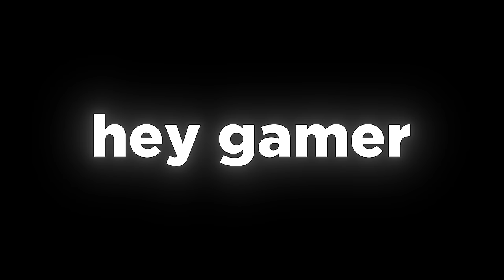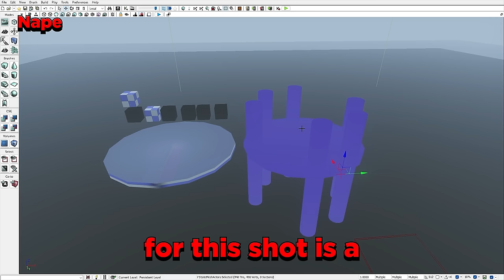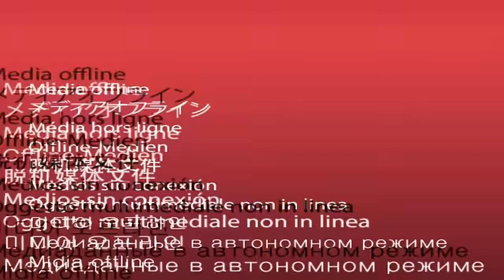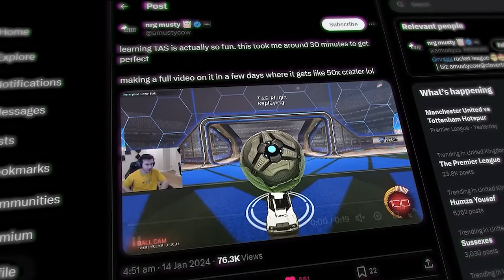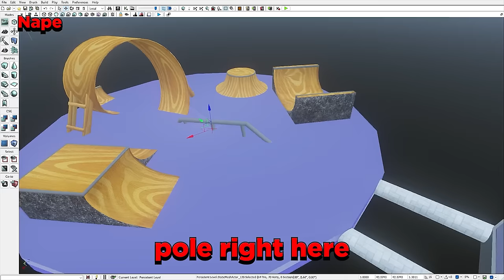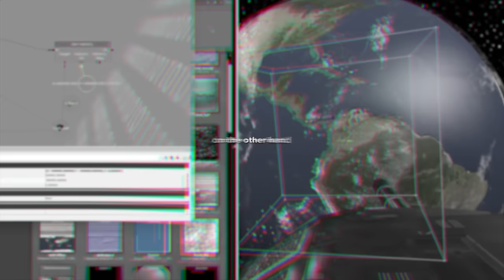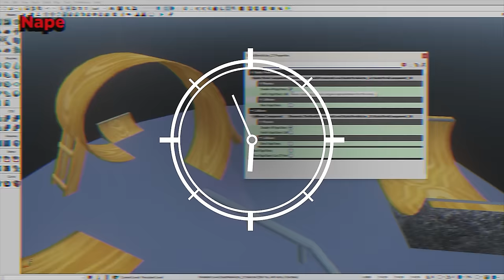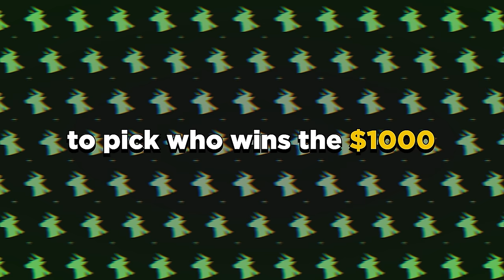How Freestylers are Hacking Rocket League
i took 3 rocket league freestyler TAS users and had them compete against each other in a competition. Can i learn how to use TAS? What shots can the TAS users create in just 72 hours? and who will be the winner?